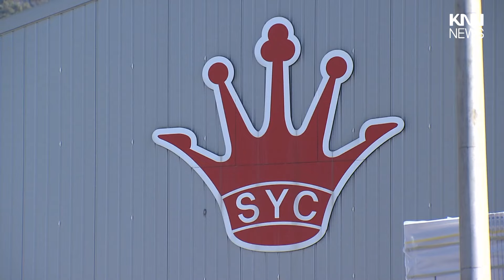집단 해고·체불임금, 명절이 더 추운 노동자들 / KNN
김해에 본사를 둔 한 기업이 전 직원에 대한 해고 통보를 내렸습니다.

직원 130여명이 퇴직금도 못 받고 직장을 잃게 된 가운데, 우울한 설 명절을 맞게 된 노동자들이 곳곳에 많습니다.